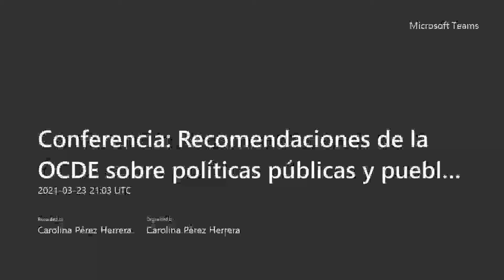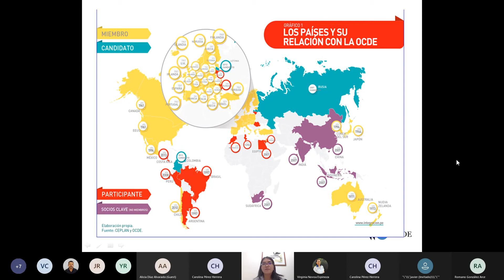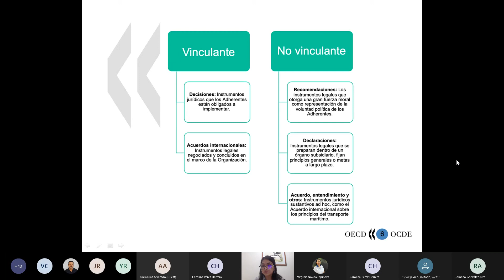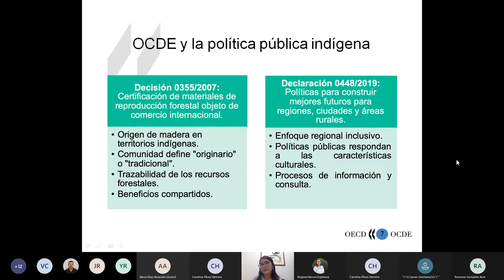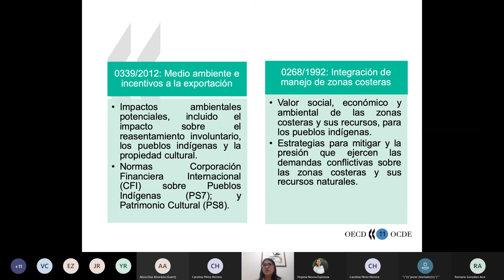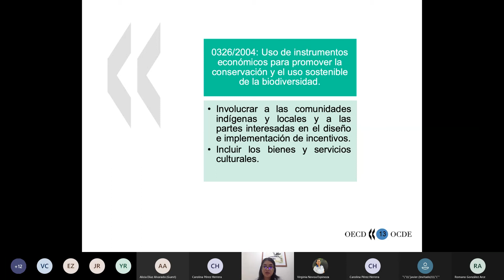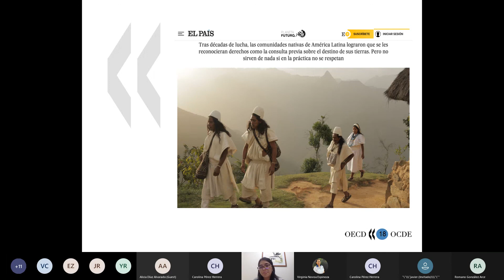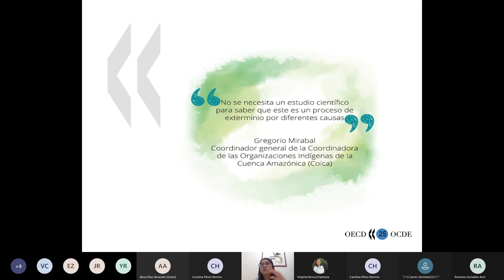Conferencia Recomendaciones de la OCDE sobre políticas públicas y pueblos indígenas